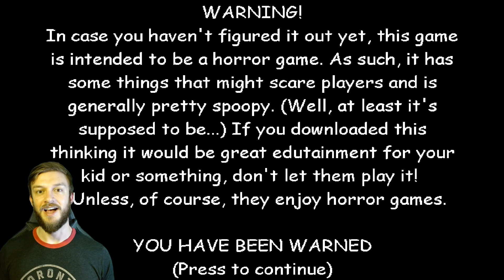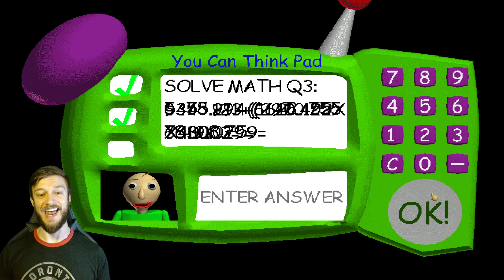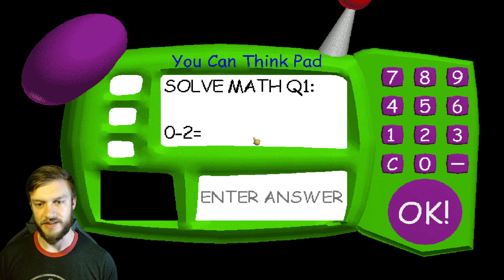Baldi's Basics First Time Playing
The horrifying Baldi's Basics First Time Playing
Playing the horror (not education) game Baldi's basics, where we have to collect 7 notebooks (similar to slenderman) to escape school
We must answer math questions and Baldi gets angry when we don't answer the questions correctly. If you do answer incorrectly, Baldi will chase after you with a ruler. Its quite terrifying at night with headphones, but thats its charm. Baldi is oddly disturbing and it makes all the other low quality-esque parts of the game greater.

This is my first time playing so I did not know what to do to win. Baldi is a bad bad man